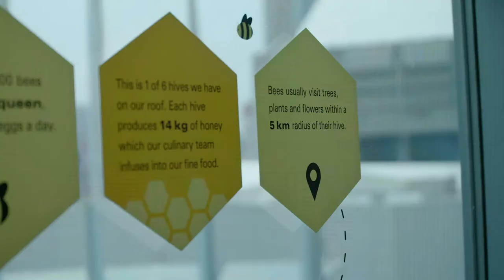A unique business, Alvéole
Watch how this small business turned a passion for beekeeping into a growing company dedicated to helping Canadians connect with the nature around them. @alveolebuzz
[link to ShopSmallBiz.ca]